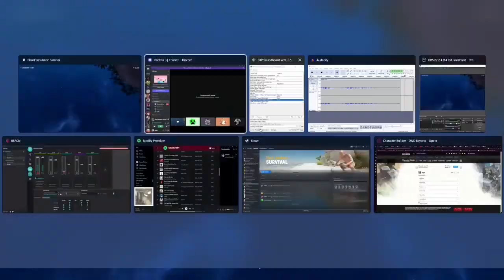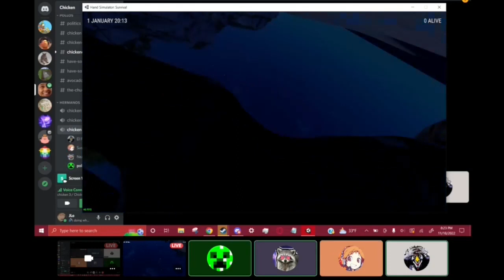Amazon Primal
the neanderthal experience

12 PM - Animal Crossing New Horizons
The Island At Night - Tomodachi Collection
Yakko's World Instrumental
Treasure Trove Cove - Banjo Kazooie
Once Upon A Time - Undertale
Heahea City (Night) - Pokemon Sun & Moon
Beautiful Ruin - Danganronpa 2: Goodbye Despair
Fanfare (From Rose of Winter) - Deltarune
Target Practice - Resident Evil 4
Poke Pelago Island (Night) - Pokemon Sun & Moon
Calm Spring - My Outro

Miiverse -